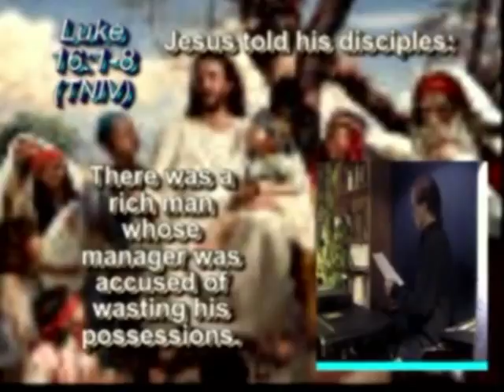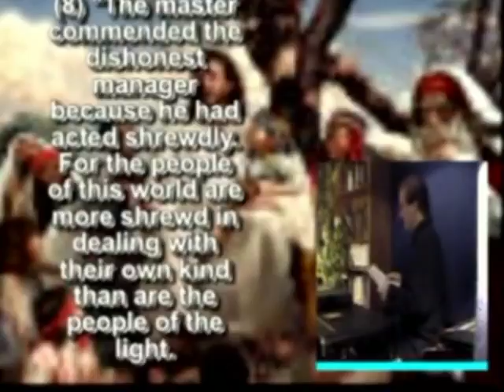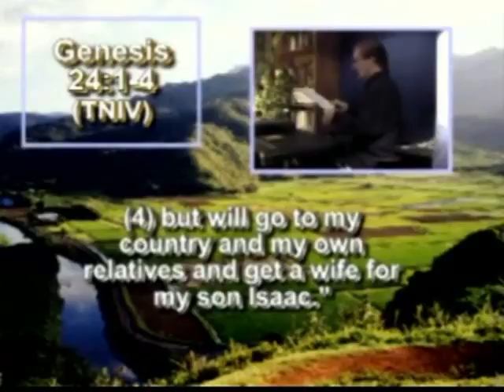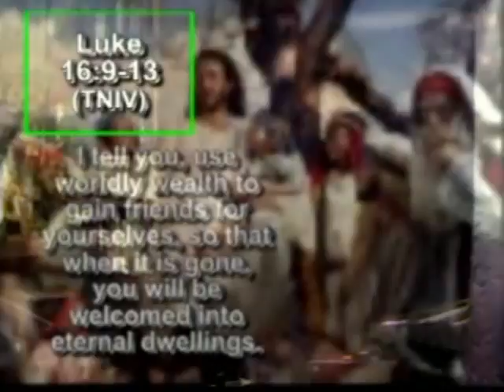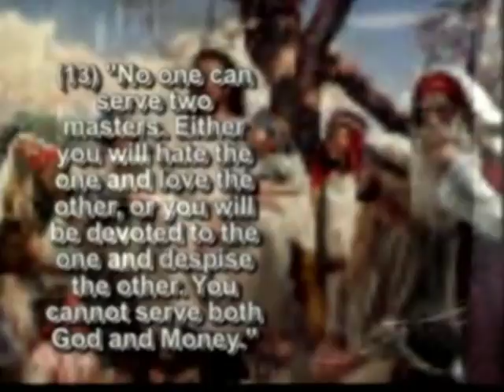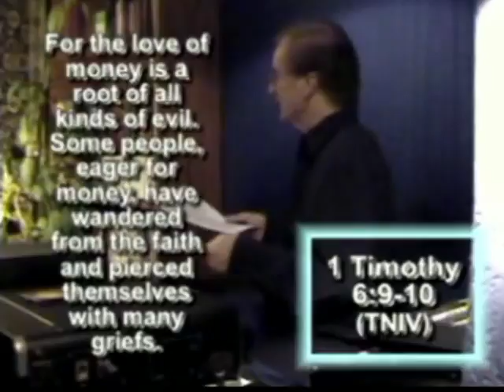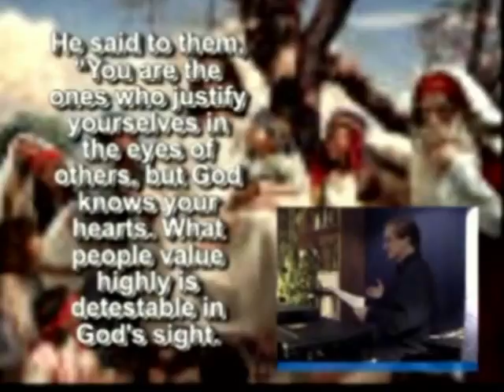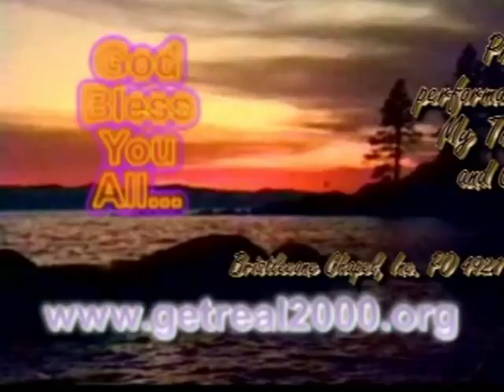NT Series #79 - All He Asks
A Heart For God